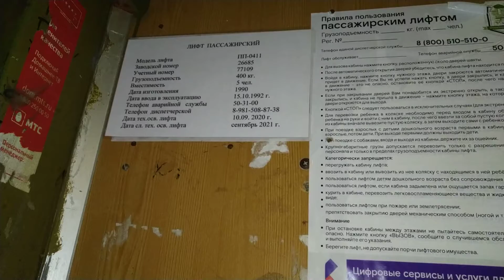Лифт МЛЗ 1991 г.в., V=0,71 м/с, г/п 400 кг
Город Вологда, Улица Архангельская, дом 13Б.